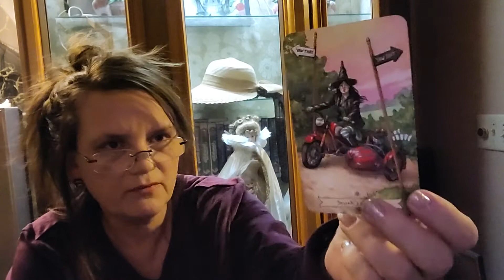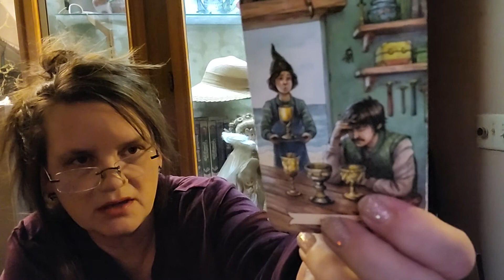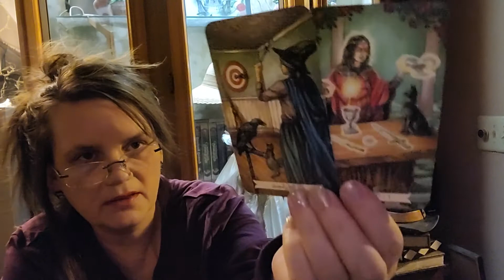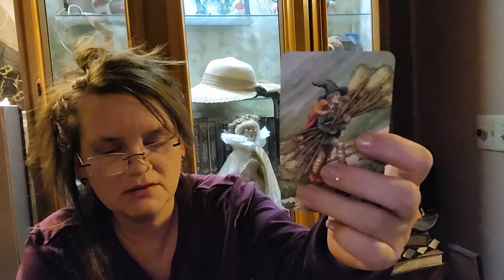♍ Virgo/March. A new Love.